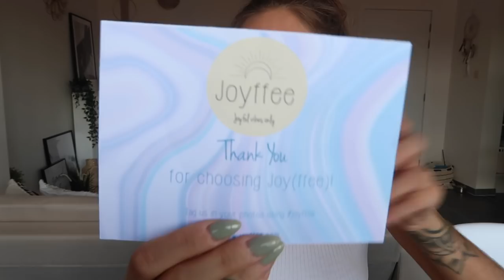SHOPLOG: ZARA, PIMKIE, EDELSTENEN, H&M ..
is de site van de edelstenen! -15% op alles met code Talisa15

Talisa Loup